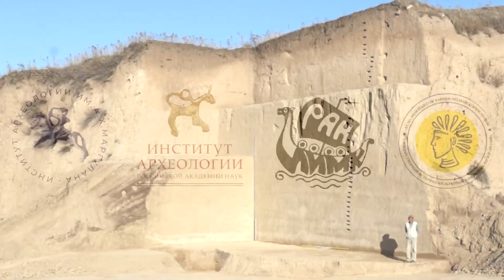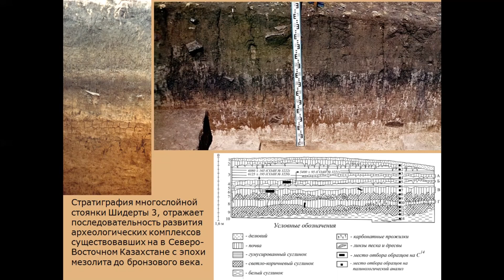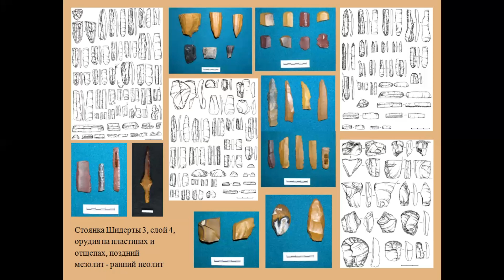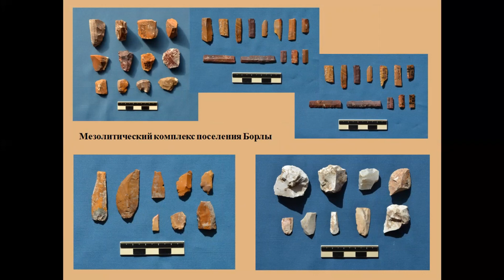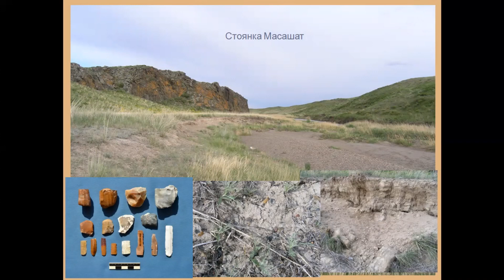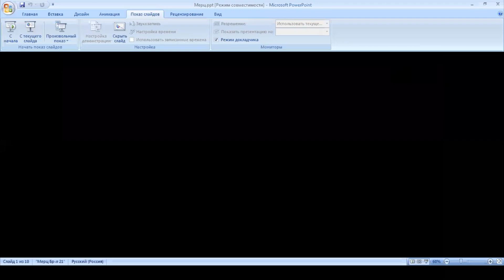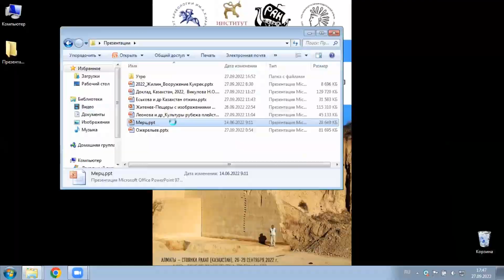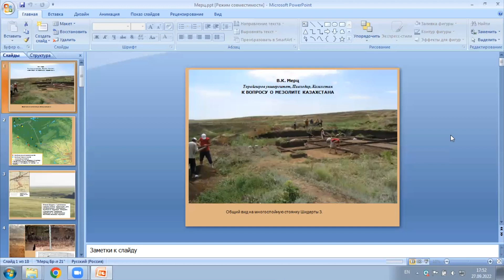19. МЕРЦ Виктор Карлович "К проблеме изучения мезолита Казахстана"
Международная конференция «На стыке Европы и Азии (культуры каменного века Восточной Европы, Казахстана и Средней Азии)»

МЕРЦ Виктор Карлович – директор Объединенного археологического научно-исследовательского центра им. А.Х. Маргулана, к.и.н, доцент кафедры истории ПГУ им. С. Торайгырова